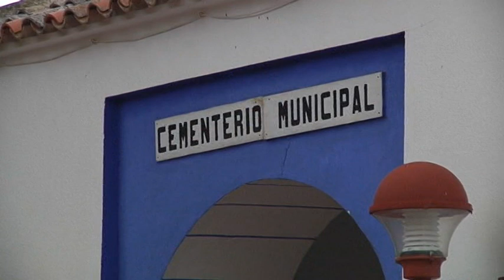Melchor pide solidaridad en esta fase 1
Rosa Melchor señalaba en rueda de prensa que esta fase es la de la responsabilidad para seguir cumpliendo las normas como en los últimos dos meses y de la solidaridad.